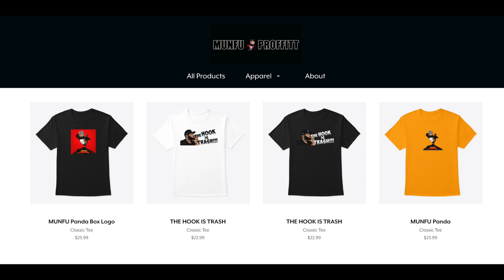Eminem Response To Lord Jamar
NEW CLOTHING COMING SOON!